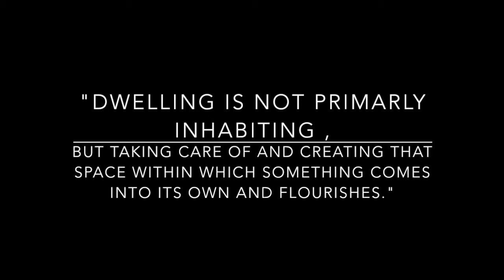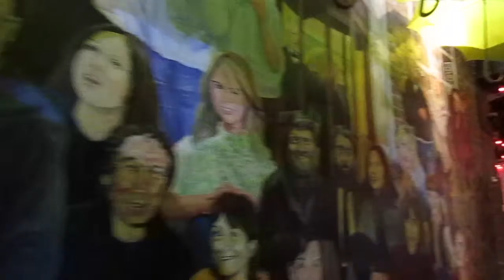Cinematic Architecture - Dwelling is not primarily inhabiting